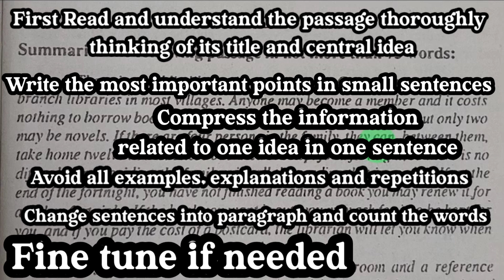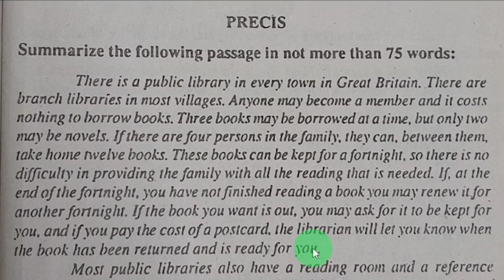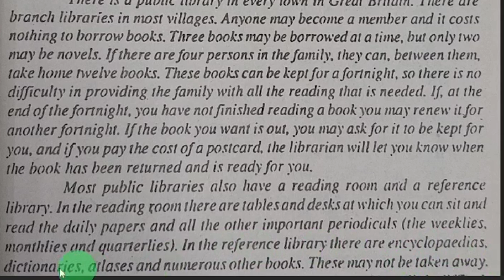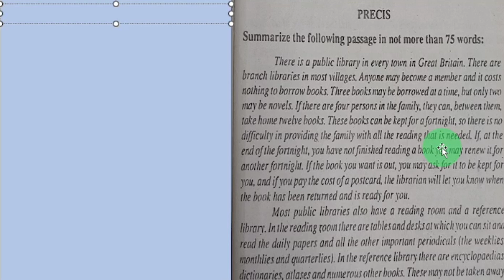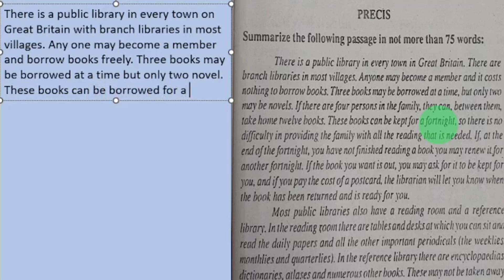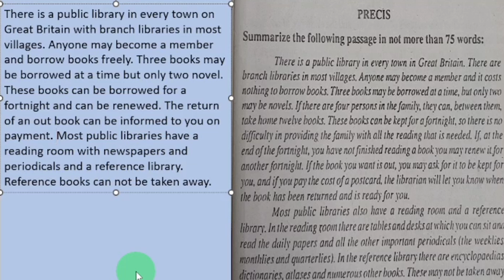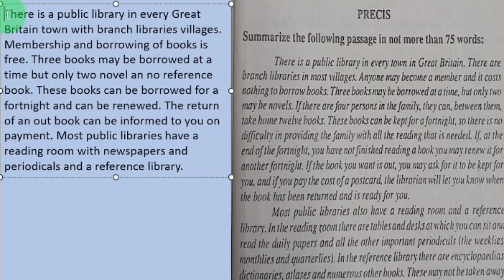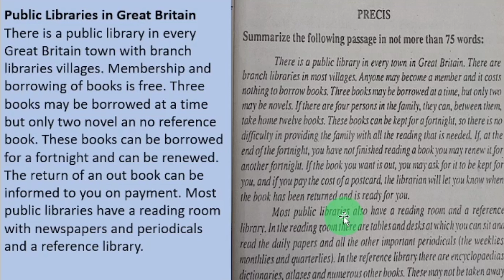Libraries in Great Britain Precis writing exercise No. Intermediate English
Demonstration of the application of the rules of Precise writing for intermediate students